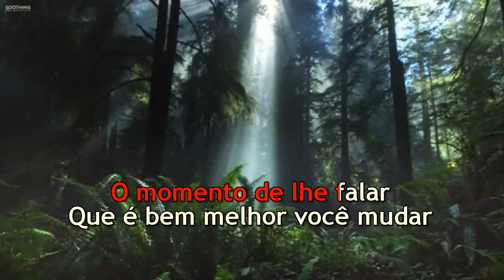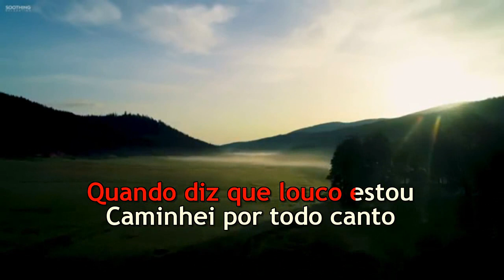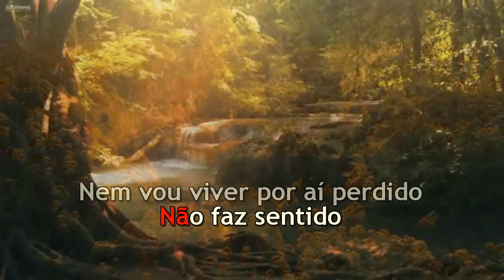Roberto Carlos - Uma Palavra Amiga - Karaoke